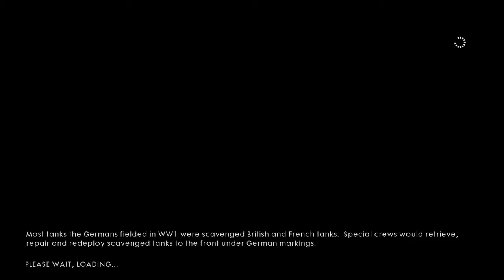Battlefield 1 (Part: 3)